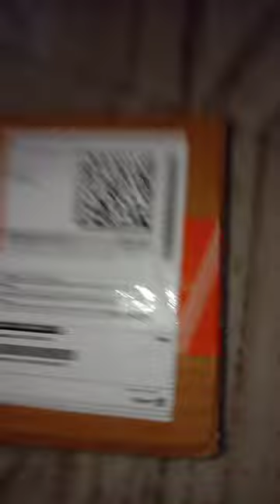gold belt 4 girls gold artificial leather belt for girls😊🎉📱👍🥰